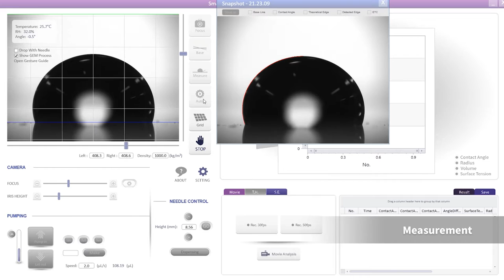SmartDrop 전자동측정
(주)펨토펩
접촉각 측정기 SD-GEM, 쉽고 빠른 전자동측정 방법입니다.